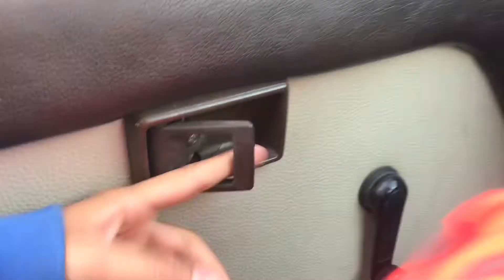Papa aur may sath saman lenay gay 😅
Hello fam ! I hope you all are doing good
In this vlog me and my dad went for grocery shopping and then i  went to ground and snooker club with my basketball friends you will definitely love this vlog .
Thankyou guys for your love and support 😍😍
Keep supporting ❤️